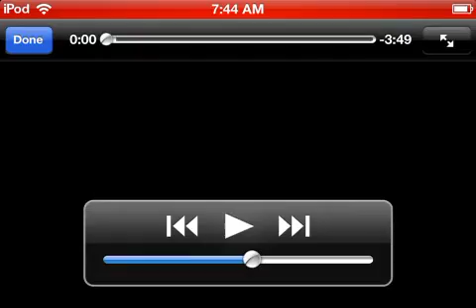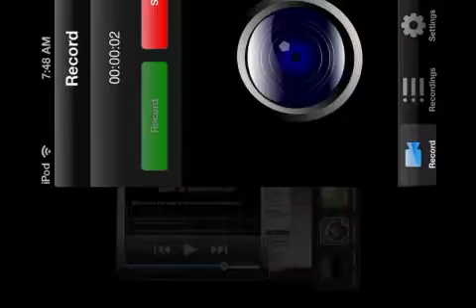Sportscenter not top 10 plays 12-13-13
This is the not top 10 plays of the week 12-13-13

I give credit to espn for this video cause they made the video